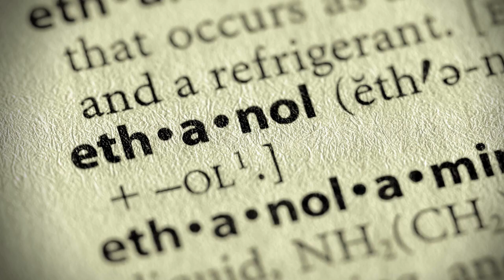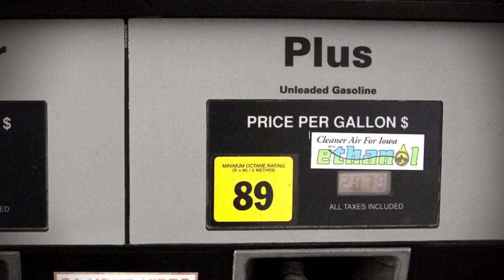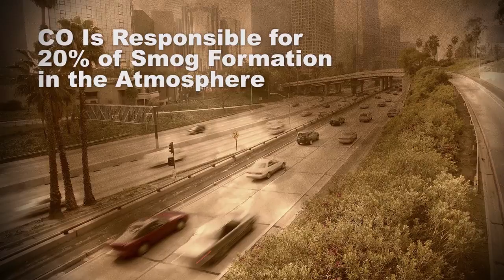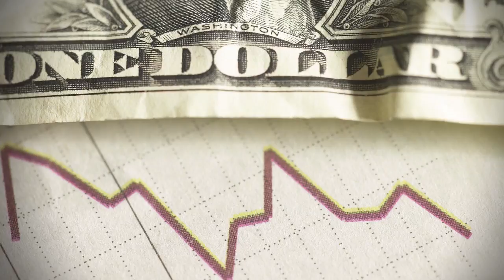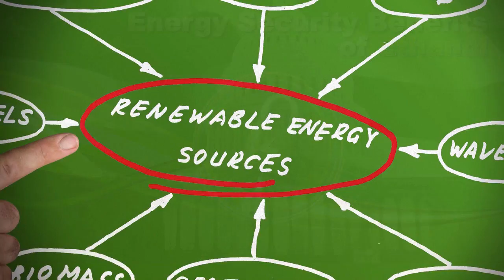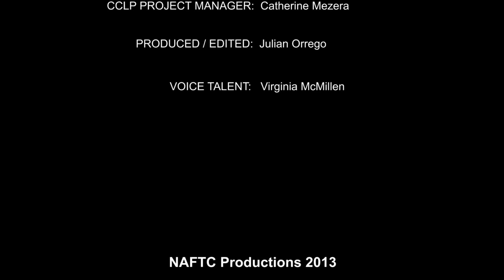Alternative Fuels / Ethanol Module /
This video presents the Ethanol Petroleum Reduction Technologies (PRT) module, which describes the health, environment, economic, and national security benefits of driving vehicles that are fueled by blends of ethanol.  Ethanol is a clean-burning, high-octane fuel that is produced from renewable sources, including corn, sugarcane, wheat, and other agricultural products.  As a fuel type, ethanol is seen most commonly in two blends: E10 and E85.  E10 and E85 are carbon-neutral, and produce fewer greenhouse gas emissions than conventional gasoline.